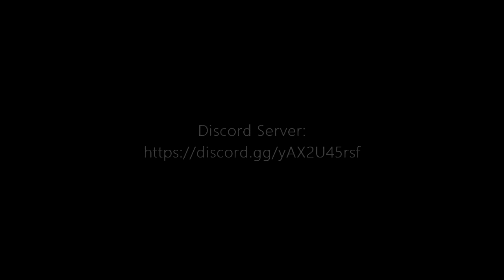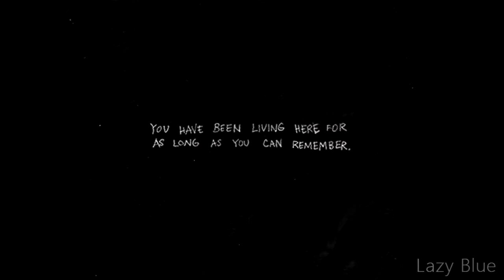OMORI (PC) - Part 2 - Gameplay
Doing side quest is pain. But yeah, worth it. Definitely. I'm not a completionist or something, But it will be important for something.

"Reunion with your friend."

A game made by OMOCAT, LLC
Published by OMOCAT, LLC, PLAYISM

Mods by Pixelguin
OMORI CEP: